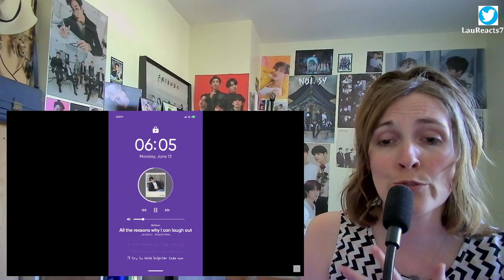My You by Jung Kook 2022BTSFESTA REACTION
aaaaaaaahhhh that boy is too precious!